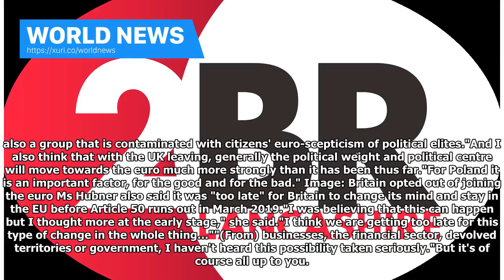World News - Brexit can push other Nations for the euro, says senior MEP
By Aubrey Allegretti, Political ReporterMore EU countries could be pressured to join the euro after Brexit, a senior MEP overseeing negotiations has suggested. Danuta Hubner, who chairs the European Parliaments influential Constitutional Affairs Committee, warned the blocs political centre will shift significantly when Britain leaves in 2019.She predicted the departure of a very important leader against the single currency will see non-euro nations sidelined. Currently, only nine of the EU...